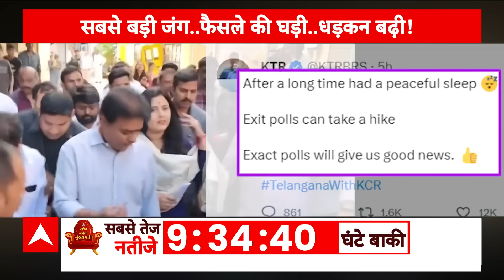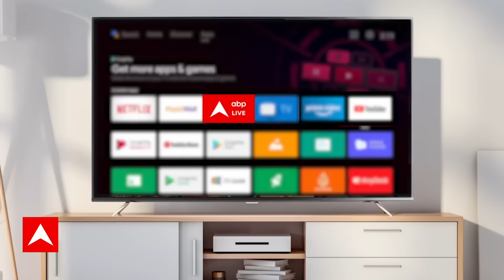Telangana Election Results 2023: Exit Poll Results से तेलंगाना की सियासत में मची खलबली | ABP News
तेलंगाना में विधानसभा चुनाव के लिए गुरुवार (30 नवंबर) को मतदान के साथ ही नवंबर में 5 राज्यों में विधानसभा चुनाव के लिए वोटिंग हुई. 3 दिसंबर को चार राज्यों छत्तीसगढ़, राजस्थान, मध्य प्रदेश, तेलंगाना के नतीजे घोषित होंगे और 4 दिसंबर को मिजोरम के नतीजे आएंगे. आपके अपने चैनल एबीपी न्यूज पर 3 दिसंबर यानी आज सुबह 6 बजे से ही काउंटिंग की नॉनस्टॉप, सबसे तेज और सबसे सटीक कवरेज जारी है. 4 राज्यों में कौन जीतेगा और कौन हारेगा इसका पता कल देर शाम तक चल जाएगा, लेकिन चुनाव परिणाम से पहले एग्जिट पोल ने काफी कुछ बता दिया है. बता दें कि चुनाव आयोग ने शुक्रवार शाम मिजोरम में मतगणना की तारीख 3 दिसंबर की जगह 4 दिसंबर की थी. चुनाव आयोग ने शुक्रवार (1 दिसंबर) को मतगणना की तारीखों में बदलाव की जानकारी दी. आयोग के मुताबिक 3 दिसंबर को मिजोरम में ईसाई समुदाय को कोई त्योहार है, जिसके चलते वहां के दलों ने इलेक्शन कमीशन से काउंटिंग की तारीख आगे बढ़ाने का आग्रह किया था. इसे देखते हुए आयोग ने मतगणना की तारीख बदलकर 4 दिसंबर कर दी है. 4 दिसंबर को भी एबीपी न्यूज पर मिज़ोरम के सबसे तेज़ नतीजे दिखाए जाएंगे.
नतीजों के ऐलान से पहले पांचों राज्यों के विधानसभा चुनावों को लेकर एबीपी न्यूज के लिए सी वोटर ने एग्जिट पोल किया है, जिसके नतीजे सामने आ गए हैं.
एग्जिट पोल के नतीजे बता रहे हैं कि छत्तीसगढ़ की 90 विधानसभा सीटों पर बीजेपी और कांग्रेस में कांटे की टक्कर है. एग्जिट पोल के हिसाब से यहां कांग्रेस को 41 से 53 सीटें मिलने का अनुमान है तो वहीं बीजेपी को 36-48 सीटें मिलने का दावा किया गया है.
एग्जिट पोल के मुताबिक, राजस्थान में 199 सीटों में से बीजेपी को 94 से 114 सीटें मिलने का अनुमान है तो वहीं कांग्रेस यहां 71-91 सीटें हासिल कर सकती है.
मध्य प्रदेश की अगर बात की जाए तो एग्जिट पोल में कांग्रेस को 113 से 137 सीटें मिलने का दावा किया गया है. इसके अलावा बीजेपी को यहां 88 से 112 सीटें मिलने का अनुमान है.
तेलंगाना की 119 सीटों को लेकर एग्जिट पोल में सामने आया है कि राज्य में कांग्रेस को 49 से 65 सीटें मिलने का अनुमान है तो वहीं बीआरएस को 38 से 54 सीटें मिलने का दावा है. यहां बीजेपी को 5 से 13 तो एआईएमआईएम को 5 से 9 सीटें मिलने का अनुमान जताया गया है.
एग्जिट पोल के अनुसार, मिजोरम में एमएनएफ को 15 से 21 सीटें मिलने का दावा है तो जेडपीएम 12 से 18 सीटें हासिल कर सकती है. इसके अलावा कांग्रेस को यहां 2 से 8 सीटें मिलने का अनुमान है.